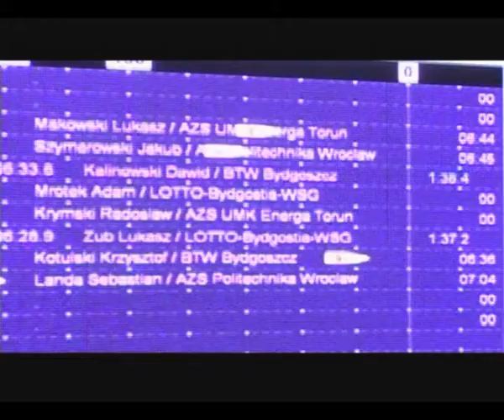Ergowiosła 2013 za nami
Zaglądamy do hali Uniwersytetu Przyrodniczego we Wrocławiu gdzie w weekend wiosłowano na sucho. Za nami Ergowiosła 2013 czyli mistrzostwa kraju na ergometrze wioślarskim.